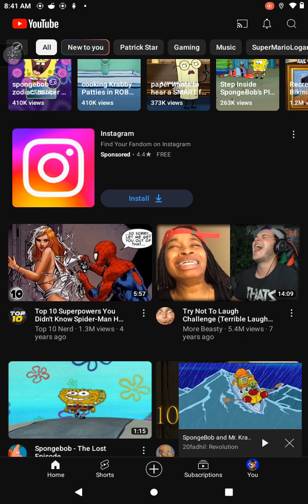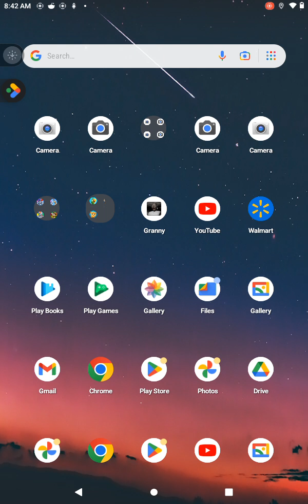August 4, 2024